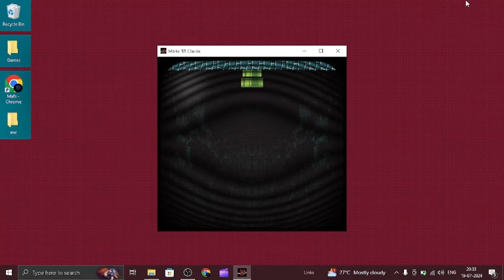MARIO 85 (CLASSIC) COMPLETE.EXE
The awaited demo of Mario 85 is finnaly out with world 1 complete...

Sorry everyone for the low quality.. I had to because of the upload problems in the youtube video